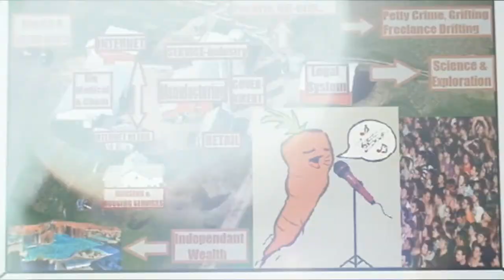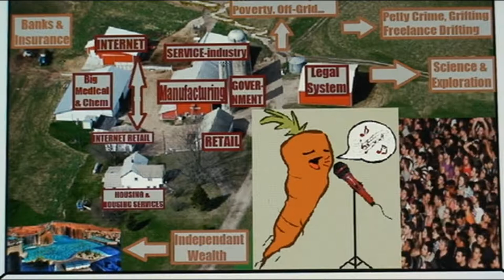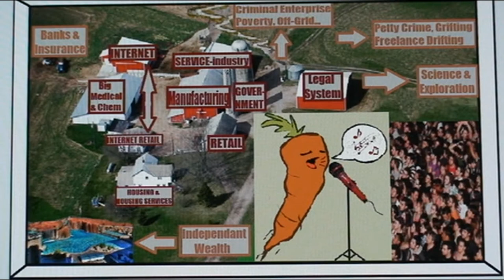Carotene Crooner sings, Yes this carrot can sing, don't be fooled by non-organic imitation carrots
MAGGIES FARM, The Carotene Crooner sends his love and regards, he is now living off the grid and doing better than ever. He is well missed.